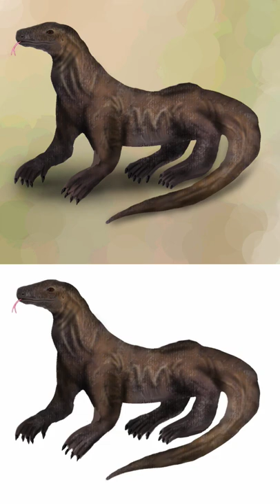Komodo Dragon | digital art | fact & motivation | Tamil | dmvid91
tried a digital sketch of Komodo Dragon on my mobile app, added facts with motivation in Tamil voiceover

like - if you like my digital art
comment - what you want to see next
share - to your friends to motivate

Support art